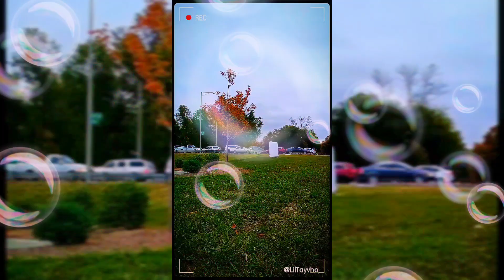💯"Infinit3 B3ginning Forc3s...."💯 ||((Music Prod. By @OfficialBlueBoiK))|| ((Prod. By @LilTayvho))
Music: Infinite's Beginning | Sonic Forces OST | Trap Remix |

Music Prod. By @OfficialBlueBoiK